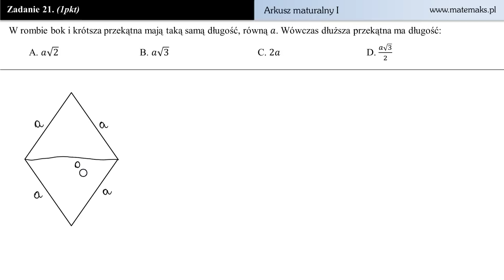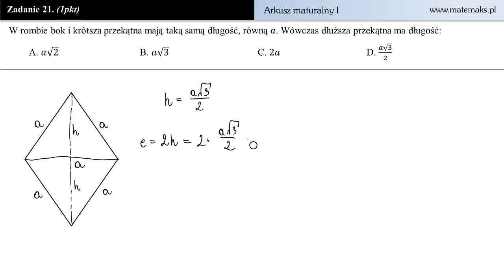Zadanie 21 - Próbny arkusz maturalny P-1 poziom podstawowy